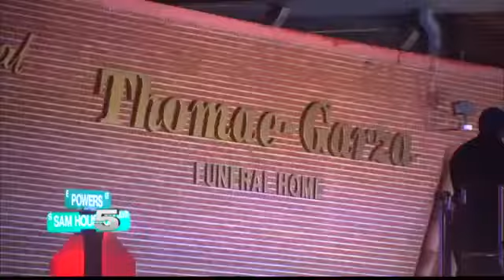Official: Fire at San Benito Funeral Home Started in Attic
Crews from Harlingen and Brownsville assisted in extinguishing the fire.